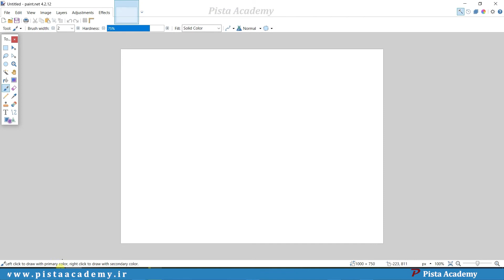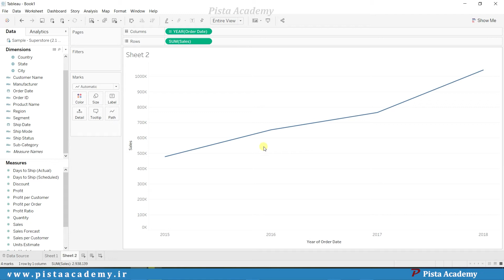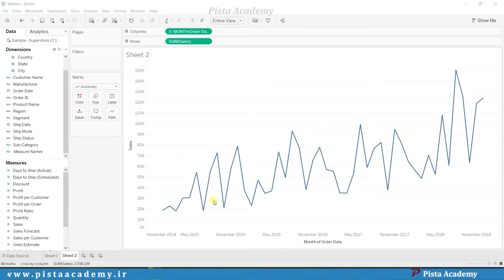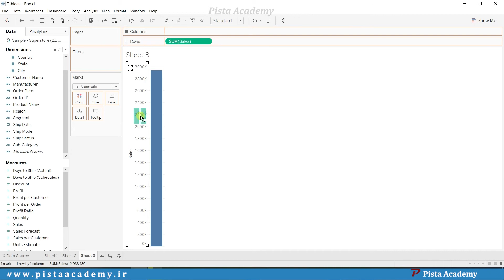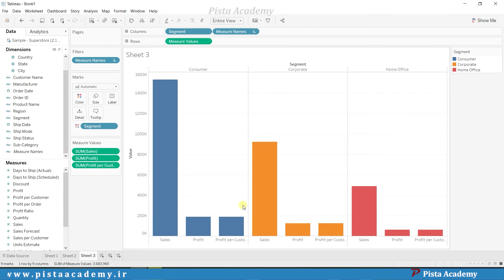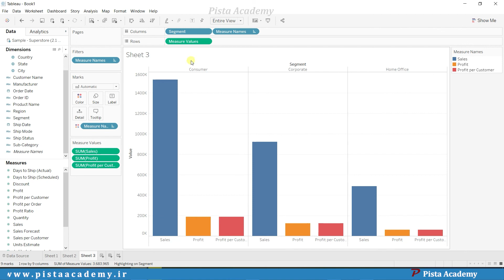آموزش نرم افزار Tableau - جلسه چهارم